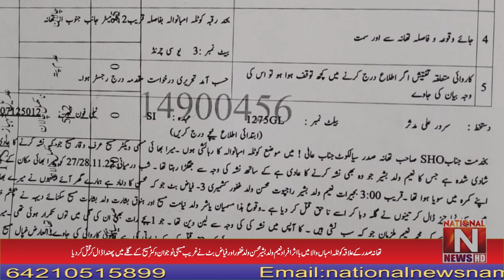The influential accused killed Victor Masih by putting a noose around his neck (National News Nama)